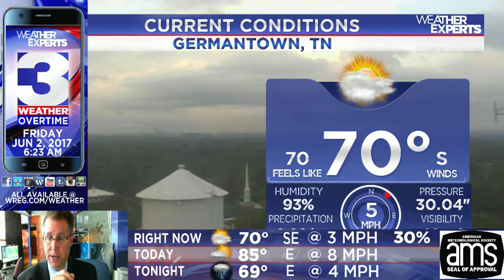WREG-TV Weather Overtime for FRIDAY MORNING, JUNE 2, 2017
WREG Meteorologist Austen Onek takes an in-depth look at the forecast for FRIDAY MORNING, JUNE 2, 2017